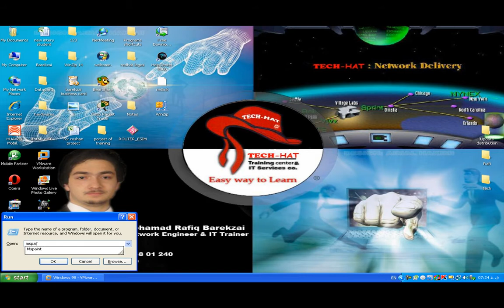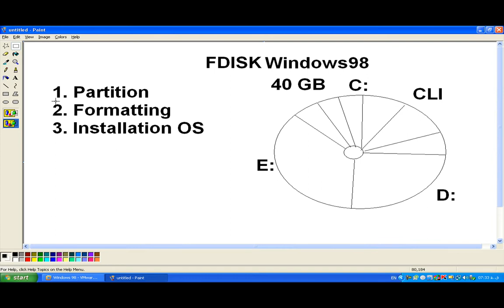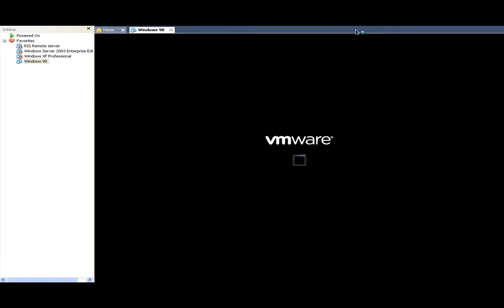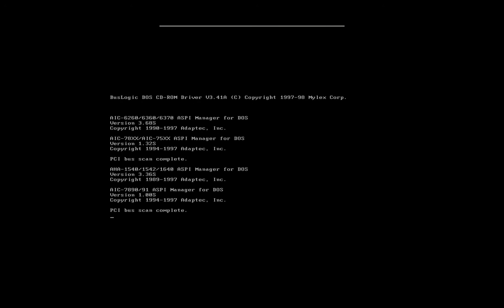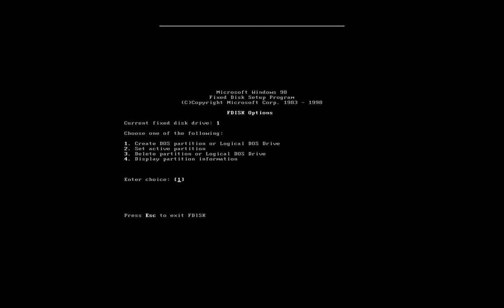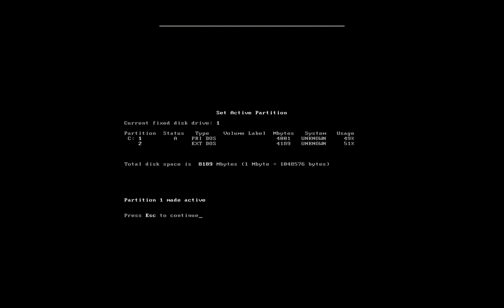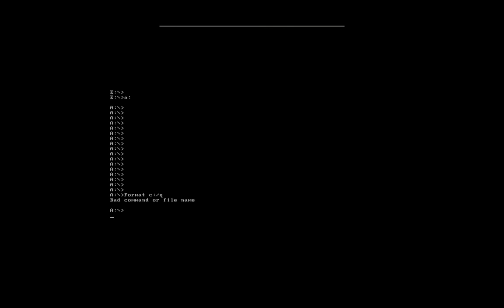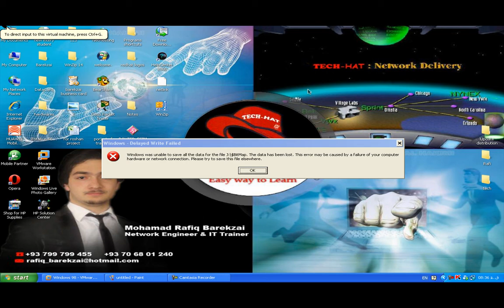Primary Partition Extended Partition and Logical Drives by Ustad Barekzai